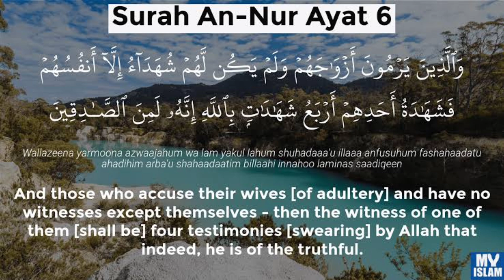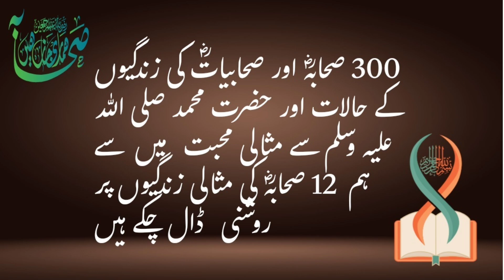Zina Ka Kaffara Kya Hai | Zina Ki Maafi | Zina Ki Maafi Kaise Mange | Zina Ki Toba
زنا  کی سزا قرآن میں کیا دی گیی؟؟ اور حضور ﷺ نے کیسے  اپنے سامنے پیش ہونے والے مقدمے کا فیصلہ دیا |
Thirty Types of Zina | Zana Ki 30 Iqsam Aur Un Ki Saza | @QuranWazifa | Islamic Status & Info

In this channel, I will share with you the faith-inspiring stories of the Companions who sacrificed their lives for the sake of the last Prophet, peace and blessings be upon him.  Even if you are not familiar with them, know their lives.
 True lovers  of محمد صَلَّى اللّٰهُ

history of adultery
history of sex
adultery
hambistari
adultery video,
zina kise kahty hain
zina karna kun haram hai
 zina ka azab
zina se bachne ka tariqa
Islamic story,
kahani, waqia, qissa, Islamic stories

islam discovery
 zina ki saza
Zina Ka Kaffara Kya Hai
Zina Ka Kaffara Kaise Ada Kare
Zina Ki Maafi
 Zina Ki Toba
zina ki maafi
zina in islam
 zina ki mafi
zina ka kaffara
gunah ki maafi
 maafi hai ya nahi
zina ki maafi kaise mange
 zina ki muafi hy ya nahi
zina se tauba ka tarika
zina ki maafi video
islamic muslim islam zina video zinakisaza toba zinakakuffara Zina Ki Maafi Kaise Mange

🧡السلام علیکم ورحمتہ وبرکتہ🧡
اس ویڈیو میں آپ دیکھیں گے
🧡Thirty Types of Zina | Zana Ki 30 Iqsam Aur Un Ki Saza | @QuranWazifa |
دوستو🧡 ویڈیو کو لائک کریں
دوستو🧡 چینل کو سبسکرائب کریں
دوستو🧡 ویڈیو کو شیئر کریں
🧡اللہ پاک ہم سب کی مشکلیں آسان فرمائیں🧡
🧡والسلام🧡